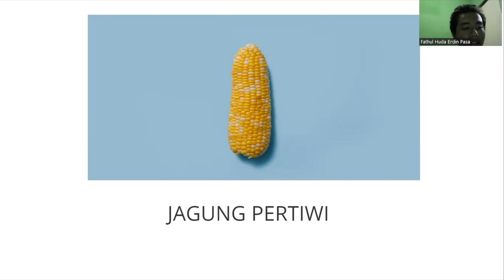Iklan Project TIK Jagung Pertiwi Kelompok 3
Produk kami dari kelompok 3: Jagung Pertiwi.
Anggota:
Fathul Huda Erdin Pasa (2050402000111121)

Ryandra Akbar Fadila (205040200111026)